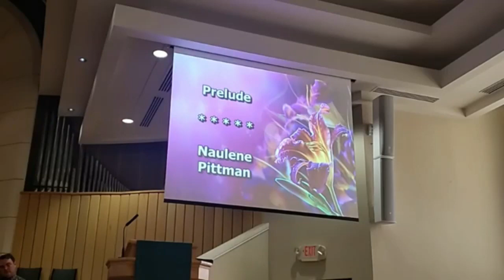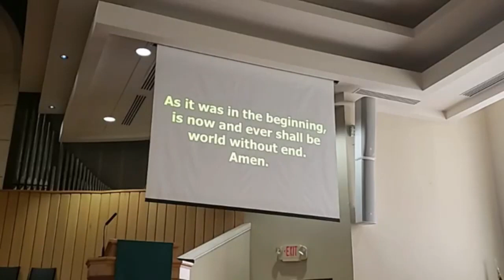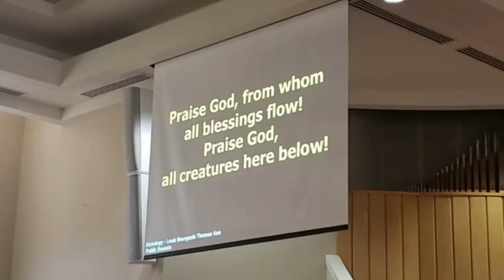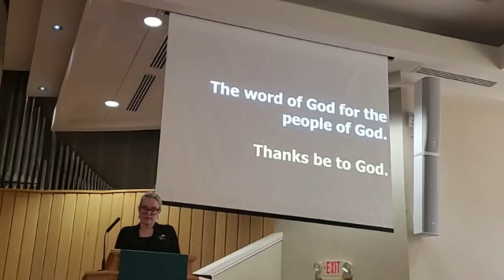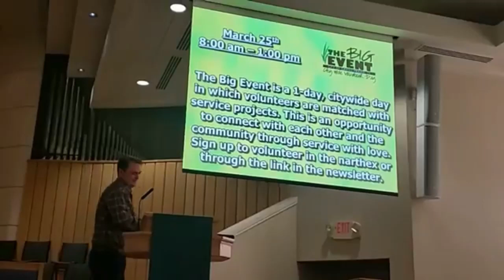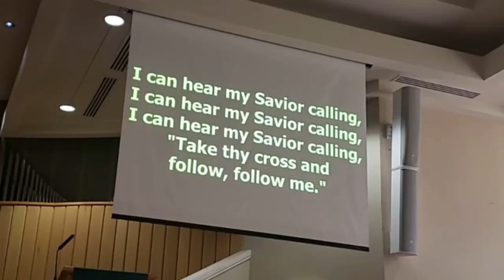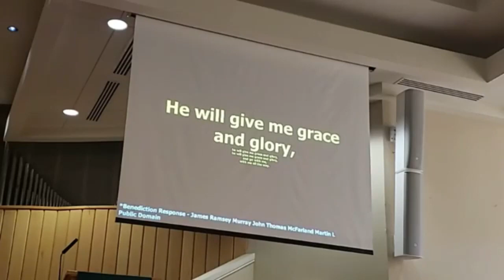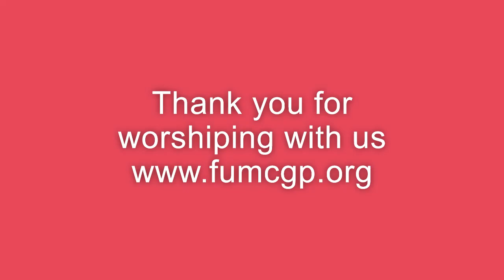First Grand Worship Service - February 19, 2023